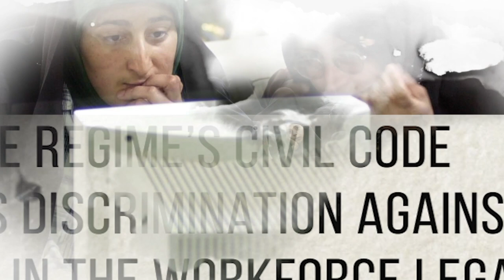Iranian Women's History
The Iranian women continue to fight for their rights. The women of the U.S. stand with the women of Iran.